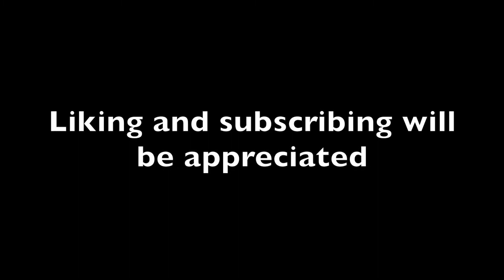LEGO Classic 10717 Dining table building Instructions "How To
Every  Friday evening I upload a new video.

I tried to make a detailed video. I hope it is easy to understand. My video is just an idea, you can make with your own LEGO collection.

I  mostly use LEGO Classic 10717

LEGO© is a trademark of The LEGO Company which does not sponsor, authorise or endorse this site.